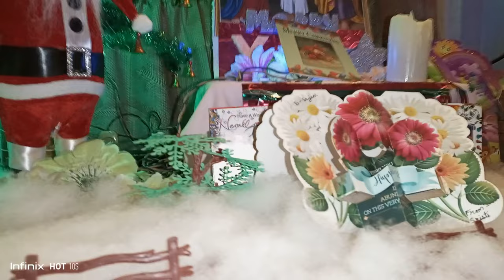picnic / party 🎉/ picnic food recipes / easy to cook /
winter season picnic||DUCK MEAT curry cooking and eating with hot rice by santali tribe childrens

to day we share village picnic by santali tribe childtrens.they cooking chicken meat curry with potato.

please susbcribe our channel with press bell icon